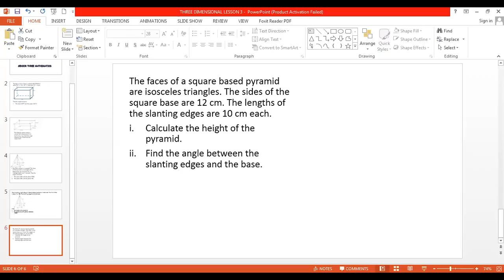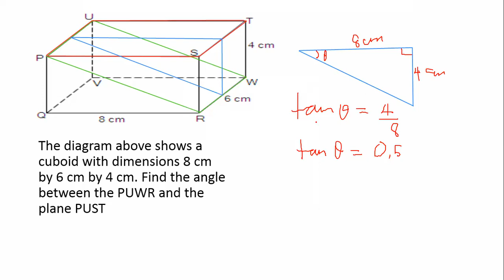Angle Between two Planes; Three Dimensional Geometry; Senior Three Mathematics; UCE Mathematics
This video expalins the procedure of obtaining the angle between any two planes of  a three dimensional shape